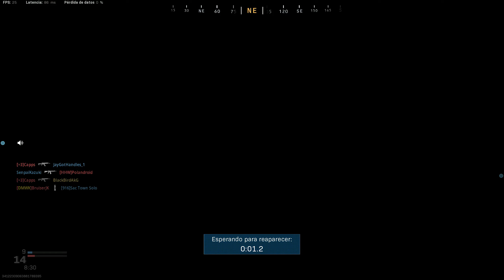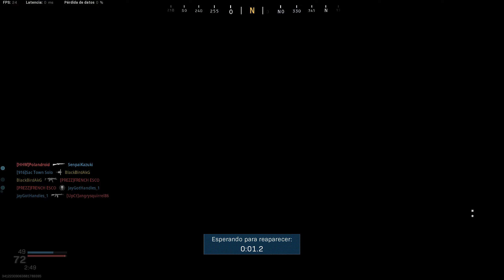C​a​l​l​ ​o​f​ ​D​u​t​y​®​ ​ ​M​o​d​e​r​n​ ​W​a​r​f​a​r​e​®​​​​​​​​​​​​​​​​​​​​​​​​​​​​​​​​​​​​​​​​​